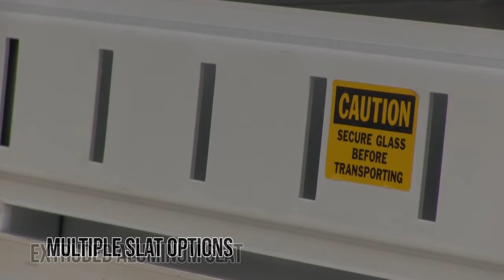Unruh Fab Glass Tarp Body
Unruh Fab glass tarp bodies can be configured as you like.  You can choose the size, whether they are made of steel or aluminum, the type(s) of slats and accessories, such as strap compartments and crane openings.